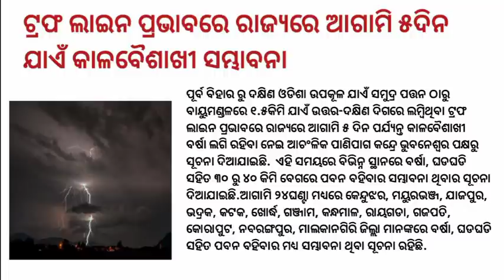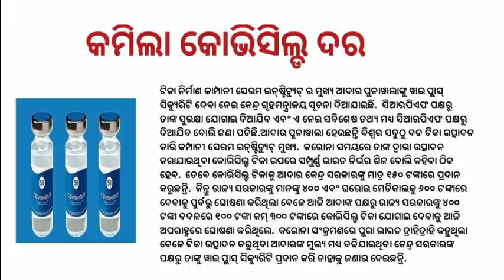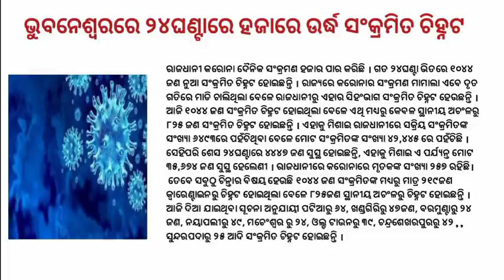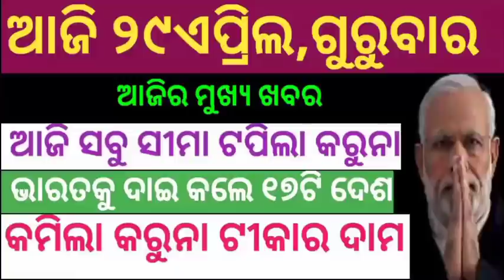Today odia breaking news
Today odia news | Odia samachar
odia vidyalaya
odia bidyalaya